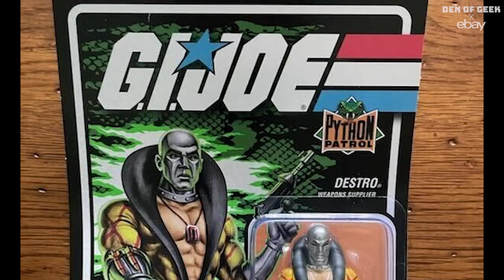Ming Chen of Comic Book Men Loves Collecting | SDCC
Ming Chen is no stranger to the game of collecting. From comics to figures and much much more, Ming collects all sorts of geeky things and is dang proud. Ming stopped by the Den of Geek Studio at San Diego Comic Con to talk about it all!